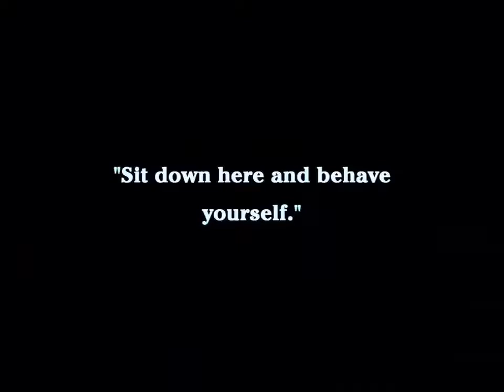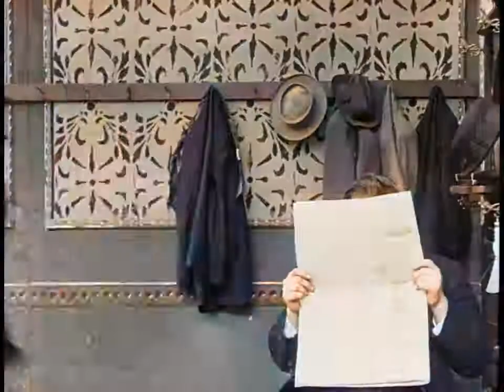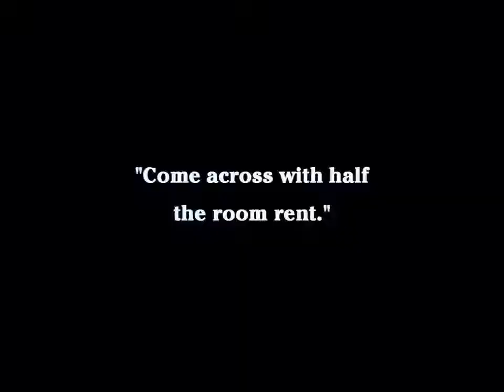A Night Out 1915 EDNA PURVIANCE Film Charlie Chaplin & Ben Turpin Renkli 📽️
Tarihe damgasını vurmuş dünya klasik filmlerinin arşivleyerek bizi takip eden siz değerli takipçilerimiz ile paylaşıyoruz. Her gün yeni bir film eklenecektir.

Telif hakkı ile ilgili her hangi bir sorununuz olursa bizimle iletişime geçebilirsiniz. İyi seyirler...

Klasik Film Arşivi
YouTube Kanalı
Her Gün Yeni Bir Film
İyi Seyirler...